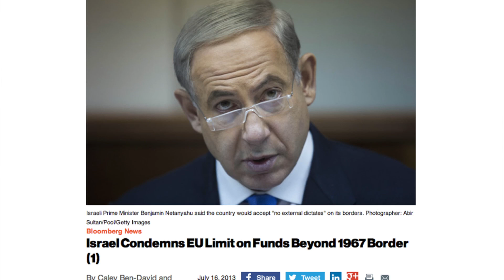European Union to Ban Research Grants in the Name of "Peace"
The European Union will ban any funding of Israeli institutions that have a presence in the disputed territories and eastern Jerusalem. Last year, grants were awarded to scientific organizations that studied greenhouse gas emissions and veterinarian inspection of livestock. Would cutting of grants like these really further the cause of peace?

DId the media you read explain the type of projects that would have funding suspended? Or did the articles just mention that the EU was cutting of funding of "settlements."

Fight anti-Israel media bias. Join HonestReporting today. There is no charge and you will get our e-mail alerts showing anti-Israel media bias and what you can do to help.